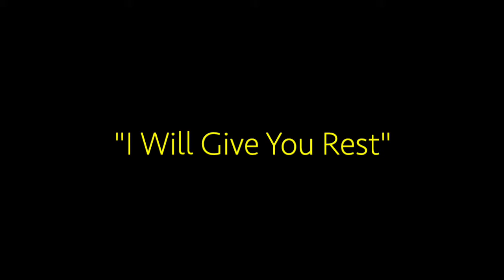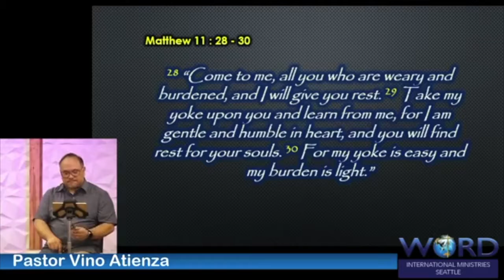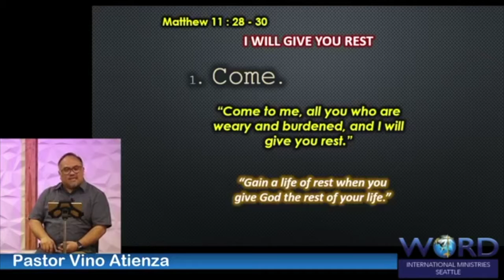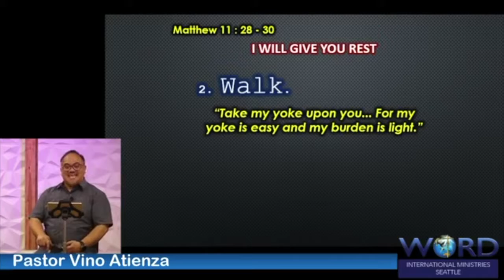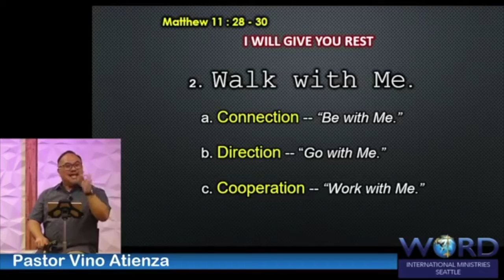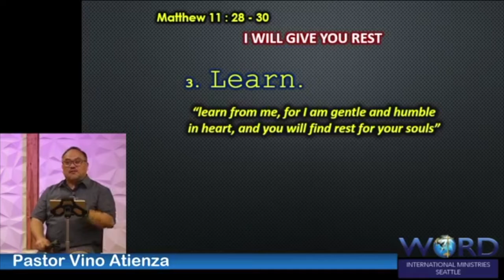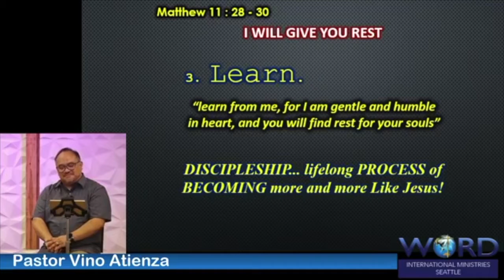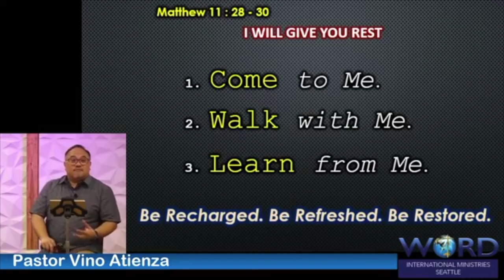Jul 11, 2021 "I Will Give You Rest"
Sunday Teachings
Pastor Vino Atienza
Matthew 11:28-30